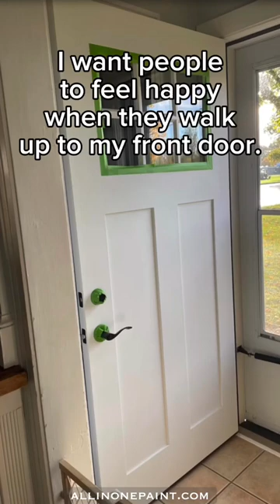Painting my front door!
It'll be getting too cold to paint your front door before too long. We have a few weeks to get that door ready for holiday guests? Bundle which includes the tools for that price.

Here’s everything you need in one place to update your 🏠

Links included:

❤️Get Your FREE SAMPLE

🧮Paint Calculator

🛠️Video Tutorials by Categories